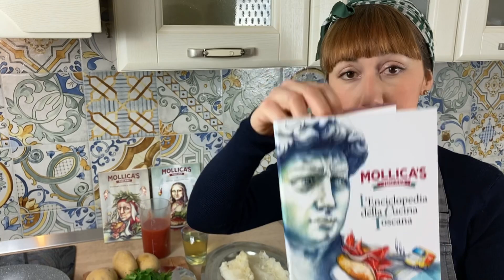STOCCAFISSO CON LE PATATE - Ricetta Mollica’s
STOCCAFISSO CON LE PATATE!! Ecco una ricetta favolosa, facile e godereccia! Da provare anche col baccalà!
E chi ‘un guarda i’ video l’é un mangia bastoncini!